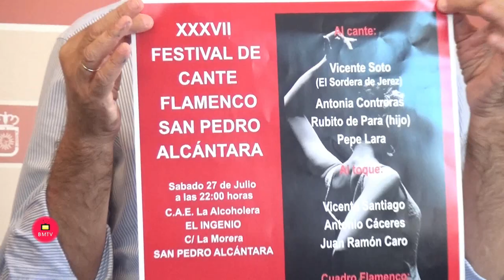Presentación del XXXVII Festival de Cante Flamenco de San Pedro Alcántara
El XXXVII Festival de Cante Flamenco de San Pedro Alcántara, que se celebrará el próximo sábado 27 de julio, a partir de las 22.00 horas, estrenará este año ubicación y se celebrará en el Centro de Artes Escénicas La Alcoholera, en la barriada de El Ingenio. Así lo han anunciado hoy durante la presentación del evento, en la que han participado el teniente de alcalde sampedreño, Javier García, y el presidente y vicepresidente de la Peña Flamenca San Pedro Alcántara, Juan Galán y Pepe Rojas, respectivamente. “Es un festival muy importante, de una gran trayectoria”, ha subrayado García, quien ha agradecido el “magnífico trabajo que realiza la peña “en pro de algo tan importante como las tradiciones”.

Esta edición contará con Vicente Soto ‘El sordera de Jerez’, Antonia Contreras, Rubito de Para ‘hijo’ y Pepe Lara, al cante; Vicente Santiago, Antonio Cáceres y Juan Ramón Caro, al toque; y el cuadro flamenco de El niño de la Leo. Las entradas al festival, que será presentado por Salvador de la Peña, tienen un precio de 20 euros por persona. La venta y reserva de entradas puede realizarse a partir de las 19.00 horas en la sede de la peña, así como en la propia taquilla de La Alcoholera desde dos horas antes del inicio del festival.